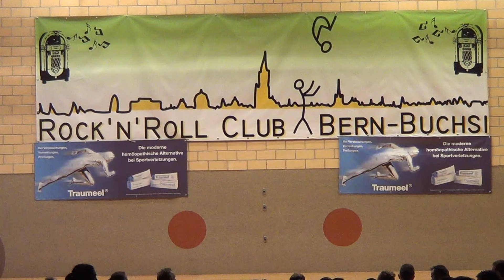ebi pharm 2016 - Cedric BUCHER & Ayana Ambord RR Junioren A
ebi-pharm Swiss Masters 2016 - Ortschwaben, 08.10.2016

ebi pharm 2016     Cedric BUCHER   Ayana Ambord  RR Junioren A  Elite Bern Dance & Acrobatic 3